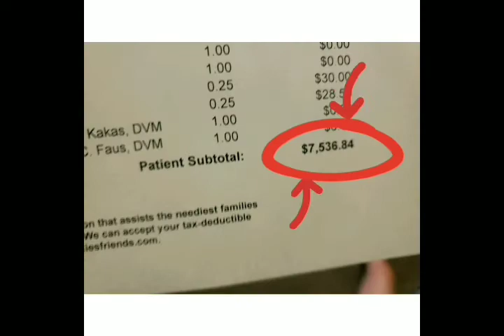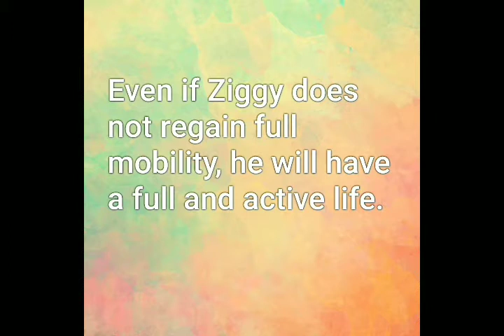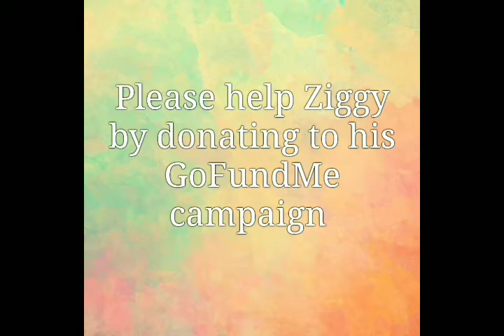Ziggy the Corgi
Hi! My name is Ziggy and you have never gotten to pet me, but I know I would love you. I give so many kisses my mom jokes that I "cannot hold my licker."

Last week I had emergency surgery on my spine. My owner spread the cost of it over all their credit cards.

Every $5 helps. Every share helps.

Peace & Love